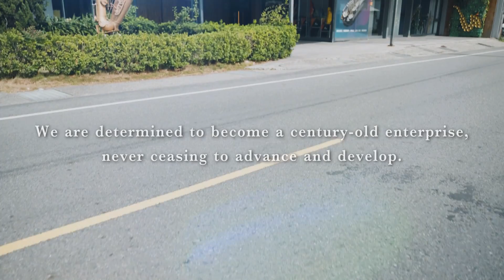LC Saxophone | 2024 Campaign Video (English Version)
♪ About LC Saxophone ♪

In 1940. A Taiwanese realistic painting painter Chang Lien-Cheng, because his passion and dream on the music, he rebuilt a new saxophone from a fired damaged saxophone, he was the father of saxophone industry in Houli Taiwan.

To be handed down from generation to generation, 1st generation–discover; 2nd generation-research and develop; 3rd generation–marketing & own brand name; 4th generation–performer. Generations accept the mission bearing and popularize the obligation to the perseverance of the saxophone.

We carry on the policy “reliance, honest, innovation”, fulfill craft, humanity, fine arts, music, design, educate beauty that experience constantly, achievement museum, visiting the functions of factory and music hall, reflect industry’’s value of unique clustering.

In future,we will continue to enhance and glorify the legacy of 69 years,to launch to century enterprises and forever. Ultimately we wish to contribution on our own for the cultural inheritance and social development and progress.